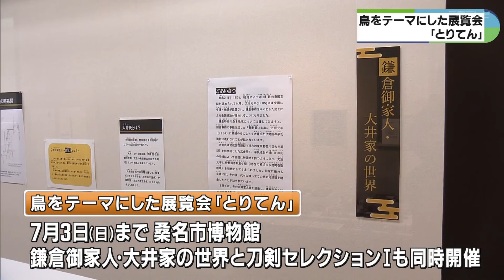鳥を題材にした絵画や工芸品を集めた展覧会 「とりてん」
2022年6月18日